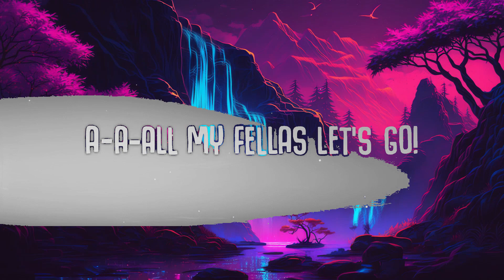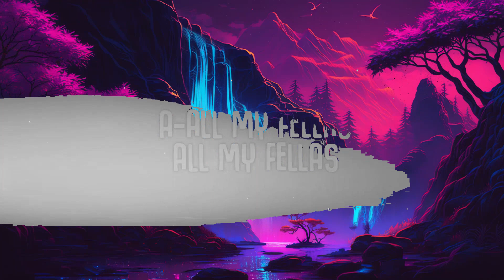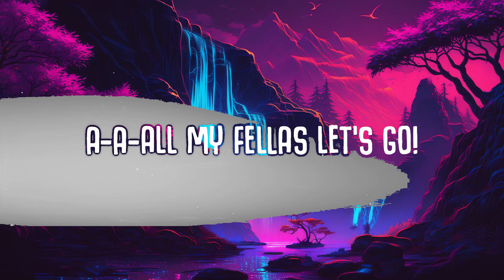Frizk - ALL MY FELLAS (Lyrics) | Highlight Lyric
Frizk - ALL MY FELLAS (Lyrics)

🎤  Lyrics 'ALL MY FELLAS':
A-a-all my fellas
All my fellas
A-all my fellas

A-a-all my fellas (Let's go!)

Let's go!
All-all my fellas
All my f-

A-a-a-all my fellas

Let's go!

Pose for the camera!

A-a-all my fellas
P-pose for the camera!